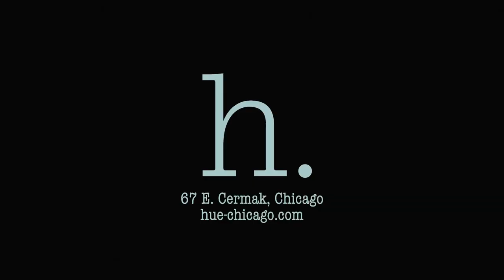Rhythm and Hues - Every Thursday! Chicago's #1 RnB Experience!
Live Music + DJ!

hue is a luxury social experience like none other in Chicago. Equipped with plush banquettes, a state-of-the-art sounds system, and exceptional audiovisuals, hue is an elevated cocktail lounge curated with class and sophistication. Dine and socialize in the warm, welcoming atmosphere, and enjoy premium entertainment as the evening progresses. Lavish yet alluring, hue is for us, by us, because we deserve the best.

We are on a mission to provide a premium social experience in Chicago, ensuring A-rated customer service and satisfaction.